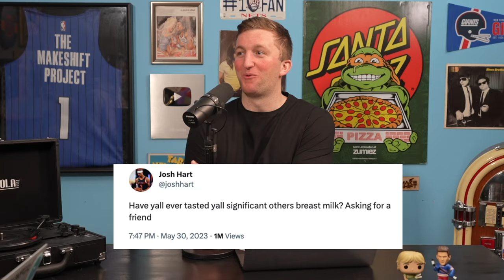OUR BIGGEST ANNOUNCEMENT EVER! 🚨 The Makeshift Podcast 68 🎙️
Brian and Zach make their biggest announcement yet! Guessing who tweeted these outrageous tweets, debating if LeBron James ruined the dunk contest, ranking 10 foods blindly, guessing the world's top 5 unhealthiest countries, and more!
0:00 EVERY GUY HAS THOUGHT THIS!
3:22 BIG REVEAL PREVIEW!
4:53 WHO TWEETED IT!
11:41 COMPARED TO THE AVERAGE HUMAN!
18:21 LEBRON RUN THE DUNK CONTEST?
21:56 HOW OLD ARE THESE CHARACTERS!
25:16 TOP 5 MOVIE COUPLES!
28:18 HARDEST LANGUAGES TO LEARN!
31:18 PEE IN THE SHOWER?
33:10 OUR BIGGEST ANNOUNCEMENT YET!
39:27 FOOD BLIND RANKING!
43:10 TOP 5 UNHEALTHIEST COUNTRIES!
45:02 RIDDLE TIME!
47:23 MEASURE WITHOUT LOOKING!
49:05 OUTRO